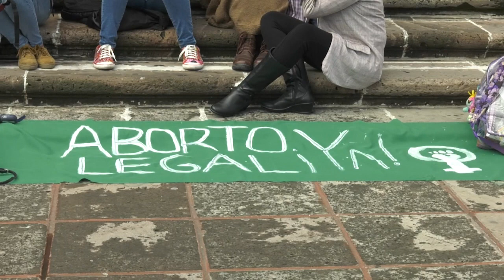Rechazan feministas debate para despenalizar el aborto en Zacatecas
A través de un comunicado, el Movimiento Feminista de Zacatecas rechazó la figura de Parlamento Abierto para debatir la propuesta ciudadana para la despenalización del aborto, asegurando que solo se busca entorpecer y dilatar el proceso de dictaminación.